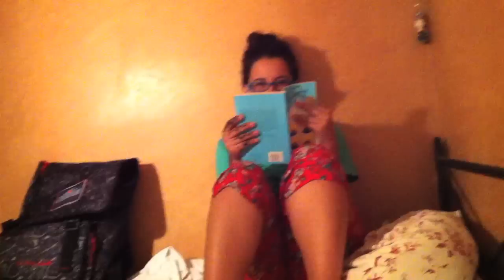Morocco Vlog - Henna, Monkey, & Food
Here is my first hand experience in Marrakech, Morocco! That's Africa if you didn't know ;)

I share a look into our food, a monkey on my arm, and more!

Also, if you speak Spanish, check out this additional video I did while at a cascade

I'm GOING TO BE IN L.A. FROM THE 27th UNTIL the 1st of AUGUST!! Follow my tweets to see what I'm up to!!
I WOULD LOVE TO MEET YOU!! I WILL BE AT VIDCON ON FRIDAY AND SATURDAY, BUT HAVE NO DEFINITE PLANS FOR WEDNESDAY, THURSDAY, or SUNDAY!